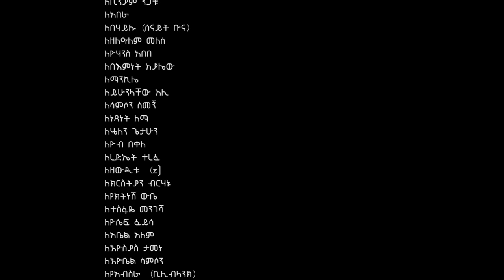Ethiopian music: Esubalew Yetayew(የሺ) - Tertaye(ትርታዬ) - New Ethiopian Music 2017(Official Video)